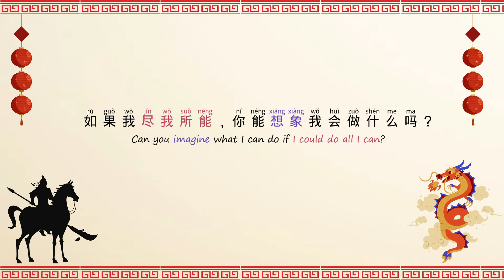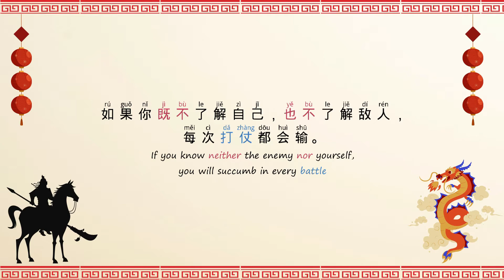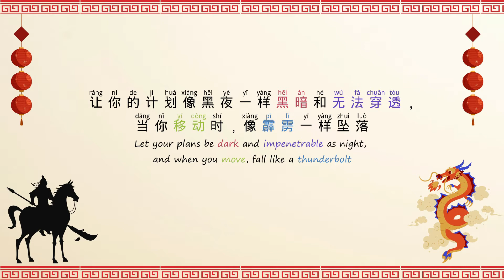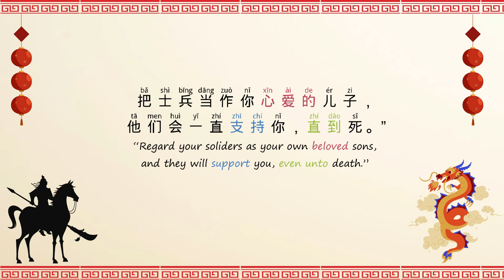Art of War in Chinese and English | Advanced Chinese Reading - Sun Tzu Art of War Quotes [Part 1]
孙子兵法 -The Art of War by Sun Tzu in Chinese and English. Art of War Powerful Quotes - advanced Chinese Reading in Bilingual Chinese Mandarin and English for you to enjoy, learn and pick up vocabulary and Chinese idioms. The Art of War by Sun Tzu is the earliest military book in the world and is a top Chinese classic that contains the greatest Chinese thinking and strategy. Many famous Chinese idioms/Chengyuan originated from the Art of War.

If you enjoy the content, check out my NEW book: The Art of War for Language Learners (Amazon ➤ - A Bilingual Chinese-English Modern Edition of China's Greatest Classic: Sun Tzu's The Art of War (孙子兵法) Full Book

About the Book:
This all-encompassing book not only provides a contemporary approach to Chinese language learning but also delivers invaluable insights and timeless wisdom from China's most celebrated classic.

You will discover influential Chinese wisdom and philosophies that have shaped Chinese history and culture, and explore powerful Chinese tactics and leadership strategies that can be applied in various areas of life.

Whether you are a student, a business professional, or a Chinese culture enthusiast, this book serves as the ultimate guide, to not only master the Chinese language but also gain valuable lessons for success in life.

This book contains a total of 13 chapters with expanded learning content, written and translated purposely for modern Chinese language learners. Each chapter is structured to guide and assist your learning whilst making your learning journey entertaining and memorable. Whether you are a beginner, intermediate or advanced learner, this book offers two versions of the text to cater to your language proficiency level. Learn and enjoy with:

⭐Bilingual version with Simplified Chinese, pinyin and English
⭐Chinese-only version of the story for self-assessment
⭐Key Vocabulary list to help you to learn and review
⭐Interactive discussions to help you to reflect
⭐Famous Chinese idioms, proverbs and quotes explained in classical Chinese and modern Chinese

 My other Chinese Learning Books on Amazon😃
 Chinese Conversations for Beginners
Chinese Conversations for Intermediate
Chinese Stories for Language Learners: Elementary
Chinese Stories for Language Learners: Intermediate
Learn Chinese Vocabulary for Beginners(NEW HSK1)

➤My Etsy Shop

Support me on my Patreon Membership to access Full Lesson PDF of ALL Chinese Stories of my video lessons (HSK1-6 all levels), all current ones, and more coming plus files of other general learning videos of my channel. I will also design a Personalised Chinese Name just for you.